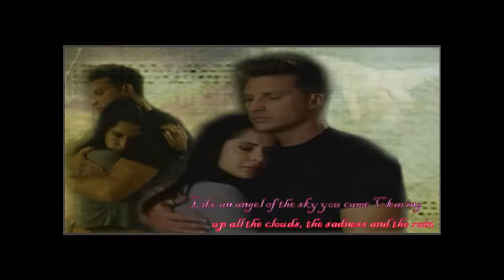SAM AND JASON THIS I SWEAR